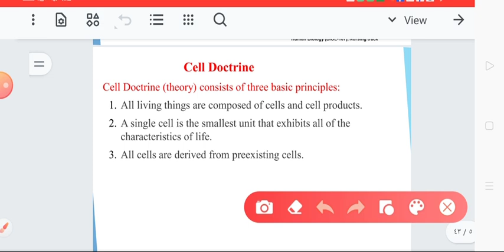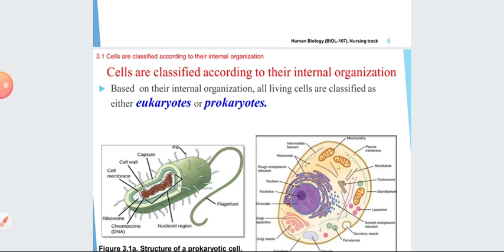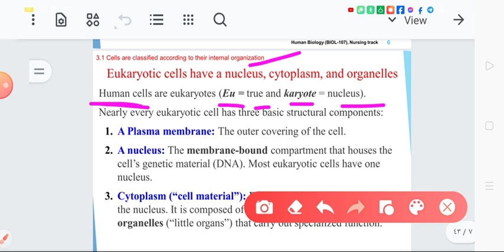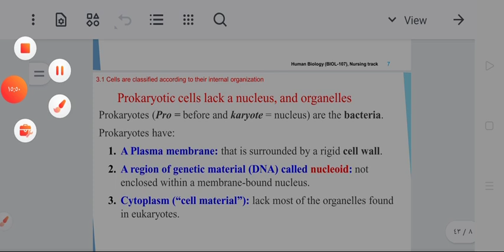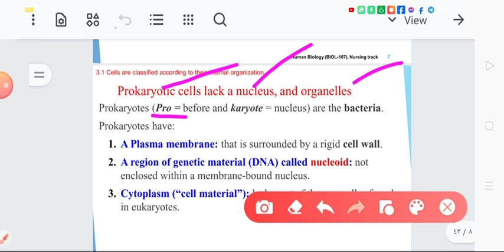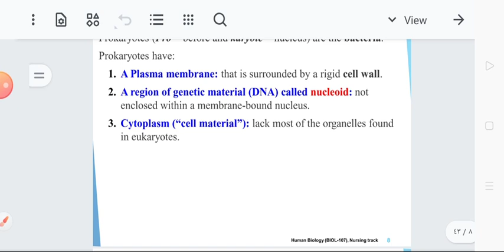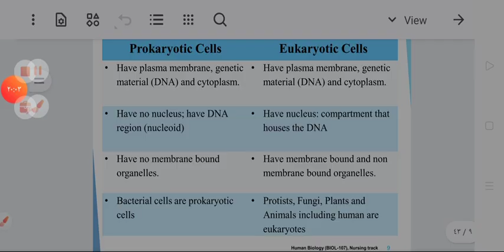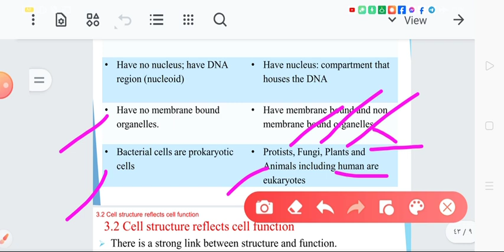human biology - Ch 3 part one || introduction - video #1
بفضل الله هناك جروب عام مجاني للمادة ... لأي سؤال تبونه  ... ايضا للمراجعات المجانية ... وايضا يحتوي على شرح شابتر 3 بارت ون كامل مع اسئلة مفصلة على كل موضوع و امتحانات الكترونية و اغراض اخرى مهمة ♥

وهذه الاغراض و الشروحات موجودة لكل شابتر من شباتر الميد ضمن دورة غير ربحية .. سعرها ١٠ ريال فقط و الدفع بعد الاختبار مش الان 🤍

و طريقة الدفع سهلة و بسيطة بفضل الله  .. هذه الدورة و الشروحات هي تجارتي مع رب العالمين
اتمنى ان تنفع الجميع باذن الله ♥

طريقة الاشتراك بالدورة ستجدوه داخل الجروب ↑↑↑↑ رابط الجروب في الاعلى ♥

تليجرام : t.me\Aboal3zz

ملاحظة : السلايدات هي سلايدات دكتور او دكتورة المادة , و ليست لي او من تصميمي , اعتمدتها في شرح الفيديوهات فقط لانها المعتمدة عند الطلاب .. و احتسب اجر هذا العمل في ميزان حسناتي و حسنات الشخص الذي انشئ هذه السلايدات ♥